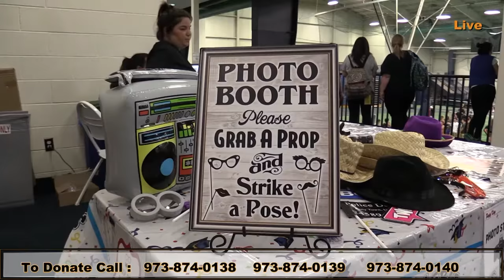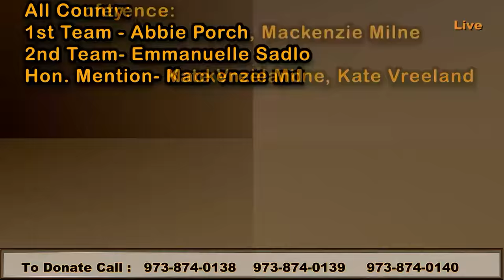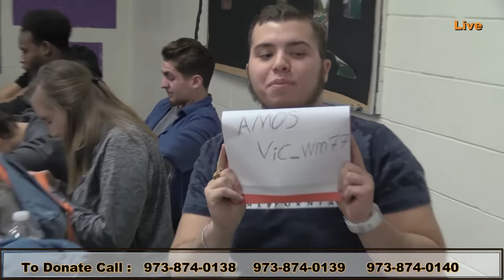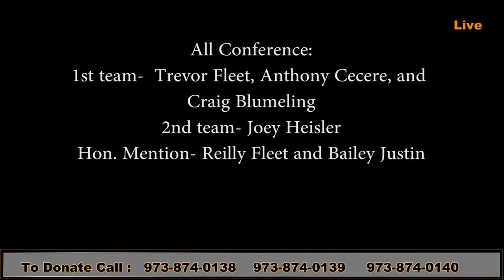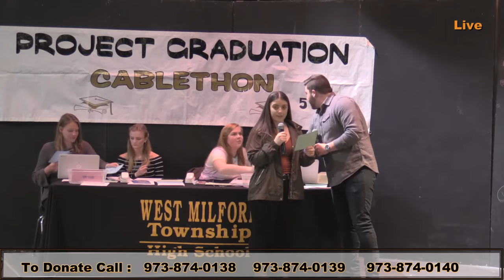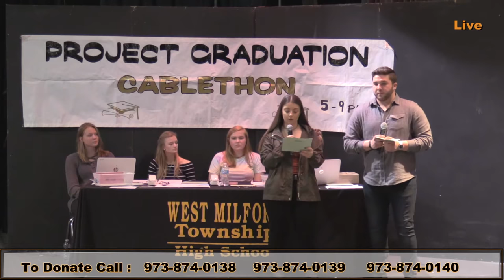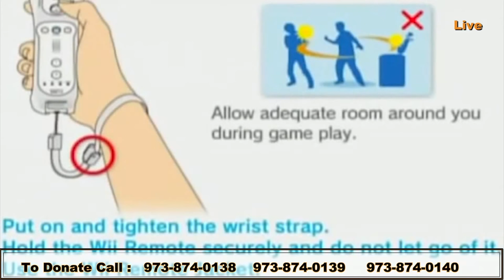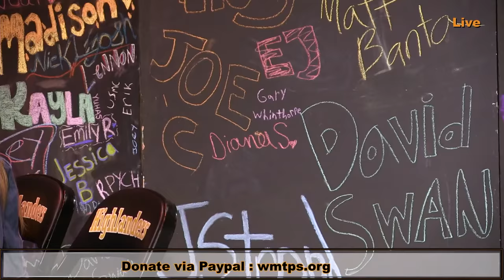Cablethon 2018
West Milford High School Project Graduation Cablethon to benefit 2018 Project Graduation.